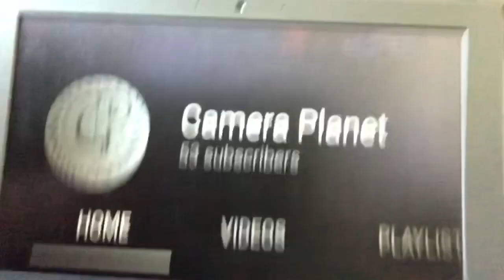An Unexpected Guest | Paper Boat Shorts #2 [Part 1]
Hmm, who is that at the door? Microphone Planet? He doesn’t stand a chance...

This if the first of the three videos of the Microphone Planet series. I hope you enjoyed.

Liked the video? Click the ‘thumbs up’ button!